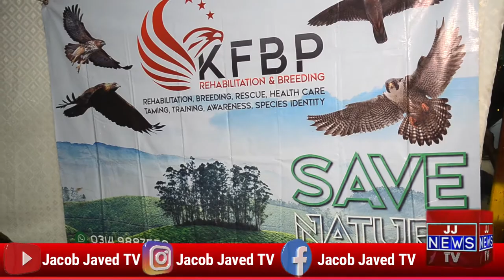Women Empowerment Program At Frere Hall Karachi / Jacob Javed TV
JJ TV Will Update You With Daily Reports,Information,Tourism And Visits